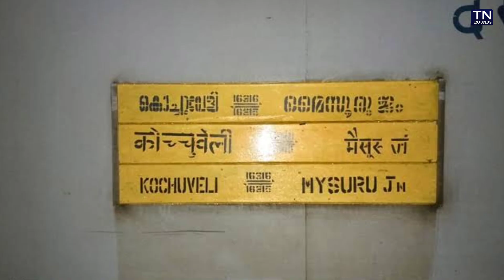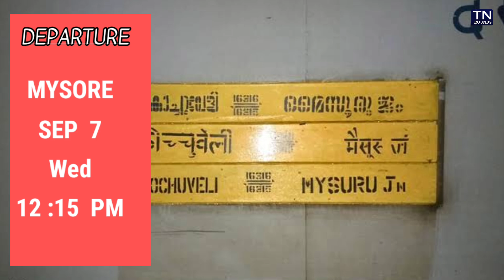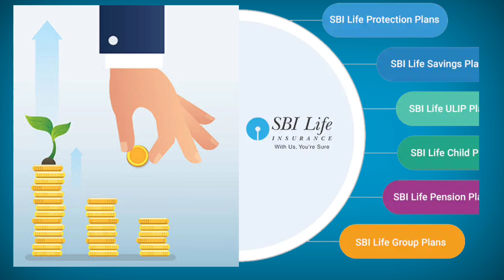Mysore -Madurai- Trivandrum Festival Special Train 🚉🔥 | Onam Special Train | South Western Railway